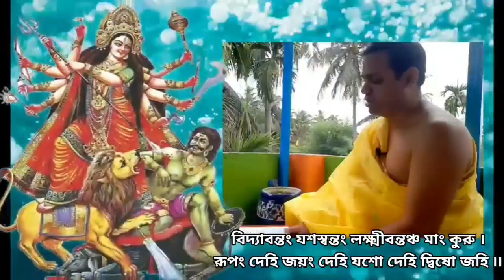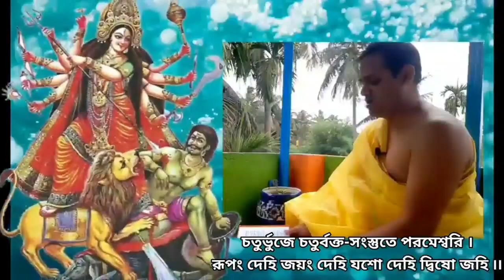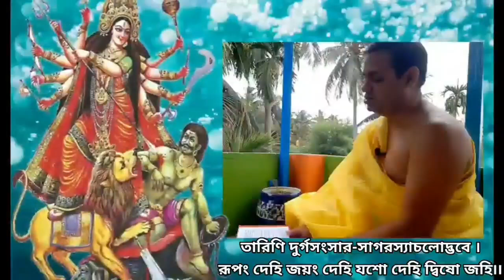নবরাত্রি ও বাসন্তী পূজা চলাকালীন এই দেবী মন্ত্র শ্রবণে | সর্ব শত্রুনাশ হয় | দুর্লভ বর লাভ হয়